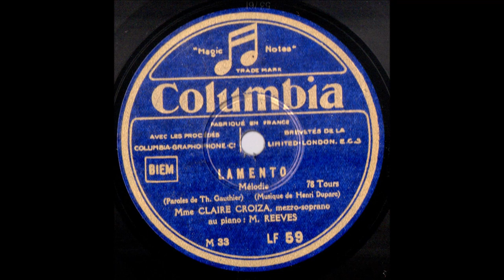Claire Croiza Lamento Théophile Gauthier Henri Duparc Piano M Reeves Columbia LF59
Claire Croiza (14 September 1882 – 27 May 1946) was a French mezzo-soprano and an influential teacher of singers.
Claire Croiza (née Conelly, or O'Connolly) was born in Paris, the daughter of an expatriate American father and an Italian mother, and as a child she excelled at piano and singing. She was taught singing privately at first and then went to the Polish tenor Jean de Reszke for further study. She made her opera début in Nancy in 1905 in Messaline by Isidore de Lara. In 1906 she made her first appearance at La Monnaie in Brussels, as Dalila in Samson et Dalila, beginning a long association with that theatre which included the roles of Dido (Berlioz), Clytemnestra (Elektra), Erda, Carmen, Léonor (La favorite), Charlotte (Werther) and the title role in Fauré's opera Pénélope. In 1910 she performed as Alays in the world premiere of Cesare Galeotti’s La Dorise and created the title role in the world premiere of Pierre de Bréville's Éros vainqueur at La Monnaie. It was again as Dalila that she made her Paris Opera début in 1908.
Although she first established herself as an operatic singer, she increasingly developed her career as a recitalist specialising in mélodies, and she undertook recital tours in numerous countries, including frequent visits to London where she was very well received. She had a great feeling for the French language and was always able to enunciate the words in clear and natural way without sacrificing the flow of the music. Several contemporary composers chose to accompany her personally in performances of their songs, including Ravel (in Shéhérazade), Fauré (in the premiere of Le jardin clos ), Poulenc, Roussel, and Swiss-French composer Arthur Honegger.
From 1922, she also worked as a teacher, giving classes in interpretation at the École Normale, and from 1934 at the Paris Conservatoire. Her pupils included Janine Micheau, Suzanne Juyol, and the baritones Jacques Jansen, Camille Maurane and Gérard Souzay.
In 1926 Croiza gave birth to a son, Jean-Claude (1926–2003), whose father was Honegger, but the parents did not marry. She died in Paris in 1946 at the age of 63.
Her reputation was concisely summed up by a reviewer in The Times reporting on a Wigmore Hall concert in 1932: "Mme. Croiza is a supreme interpreter of modern French songs. She brings to them an exquisite sensibility that reveals every shade of meaning in the poems."
This view was reinforced in an obituary tribute also in The Times: "Her consummate musicianship, unerring in its intuition, sensitiveness, charm and subtlety, exquisite diction and phrasing, combined with deep poetical feeling and a restrained but profoundly moving dramatic sense allied to an unusually wide culture, made her the friend and chosen interpreter of the chief contemporary French composers from Debussy to Poulenc and of the poets Valéry and Claudel."
Source : Wikipedia